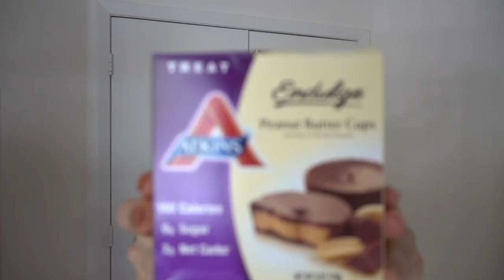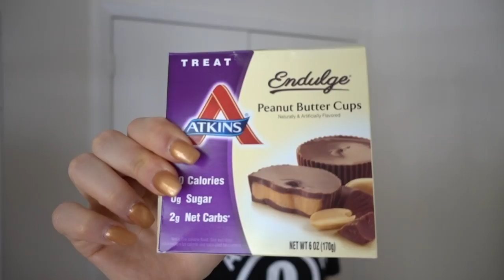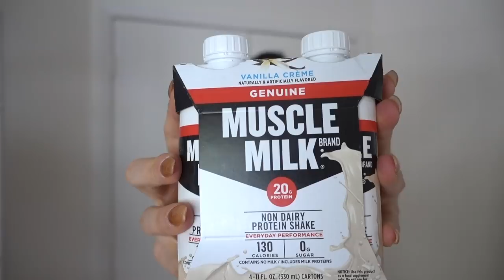DIET FOOD REVIEW | I want YOU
Here are the rules in order to get the chance to go on a donut hunt with me:

1. you have to suffer or you are trying to recover from an eating disorder
2. you have to be ok with me filming us eating and using it for youtube
3. you have to live in the ft. lauderdale area
4. you have to be brave enough to eat donuts (with me)
5. you have to be ok with being ready for pick up saturday morning the 29th of july or 5th of august (date is not set yet) at 6.30am
6. you want to have fun

Pumbernickle - AOK